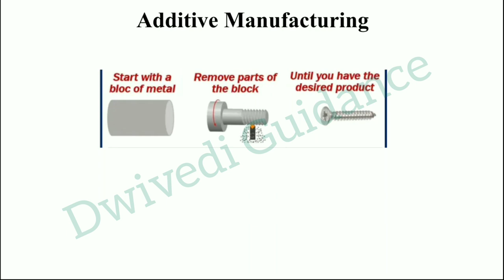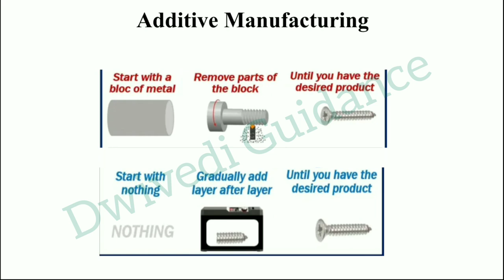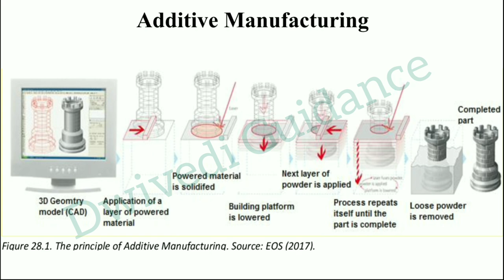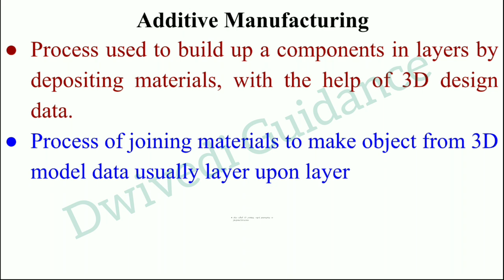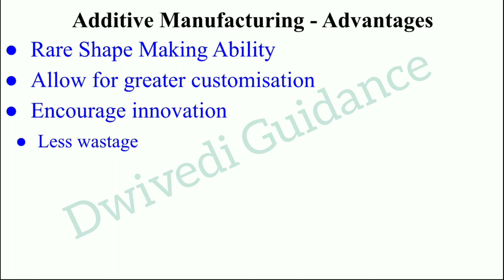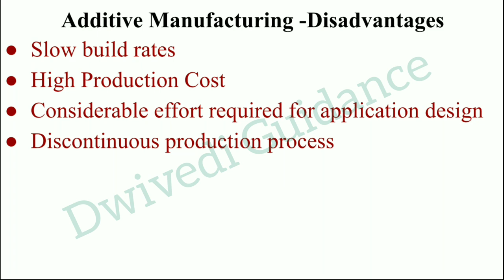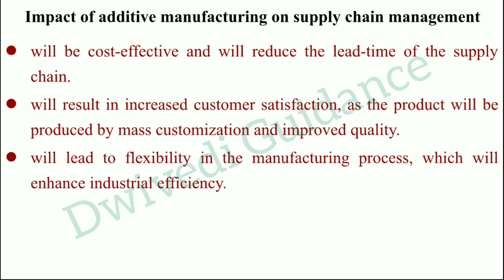Additive Manufacturing in hindi, emerging technologies in global business environment, aktu mba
Additive Manufacturing: Advantages and Disadvantages, new applications of additive manufacturing, impact of additive manufacturing on supply chain management, mass customization